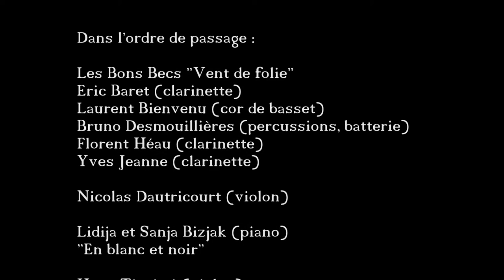Fêtes musicales Corbigny été 2015